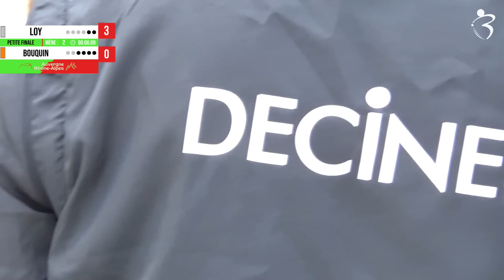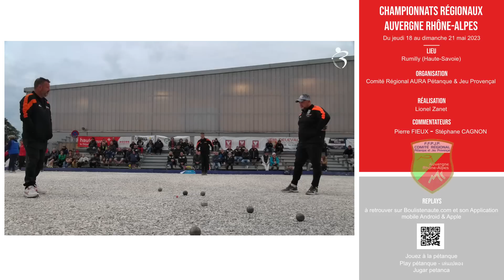Pour une place au France LOY vs BOUQUIN : Championnats Auvergne Rhône-Alpes de pétanque 2023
Petite finale LOY/RIEHL/VAN CAMPENHOUT (Rhône) vs BOUQUIN/RUSSO/MURGIA (Ain)

Interview du président emblématique de la Joyeuse pétanque rumillienne Gaston DURET en début de vidéo. Joueur de la partie : Michel VAN CAMPENHOUT - Lire le résumé sportif